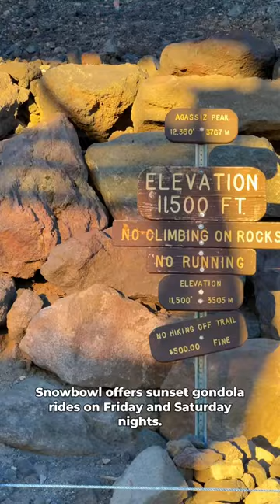Watch the AZ sun set from 11,500ft on a scenic gondola ride at Arizona Snowbowl in Flagstaff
📍Sunset Gondola at Arizona Snowbowl in Flagstaff, AZ

Friday & Saturday nights until the first weekend in September
$29 per person booked online ahead of time.
You also have the option to add on dinner for a total of $39 per person
Summer activities are $10 for one or $20 for all 3 (disc golf is free)
Daytime Scenic Gondola Rides are available daily in the summer from 10:00 AM – 4:00 PM. Lift tickets start at $18 when you buy online and in advance.

Have you seen the Arizona sun set from 11,500ft?!